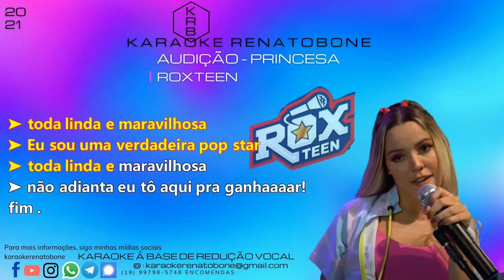PRINCESA AUDIÇÃO - ROXTEEN - KARAOKE